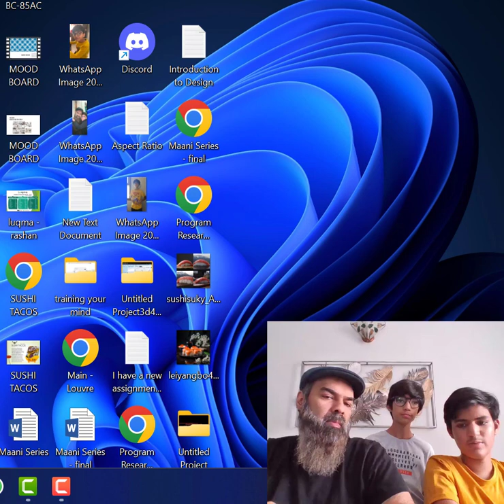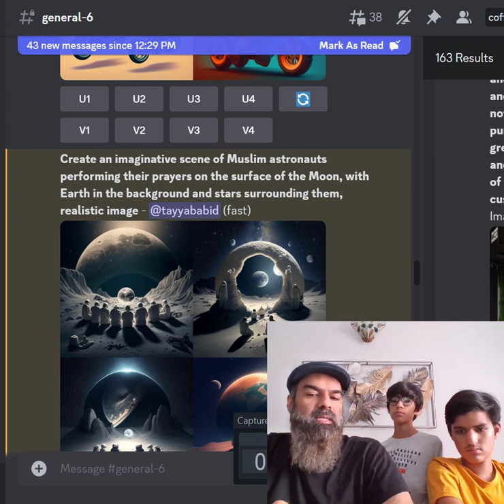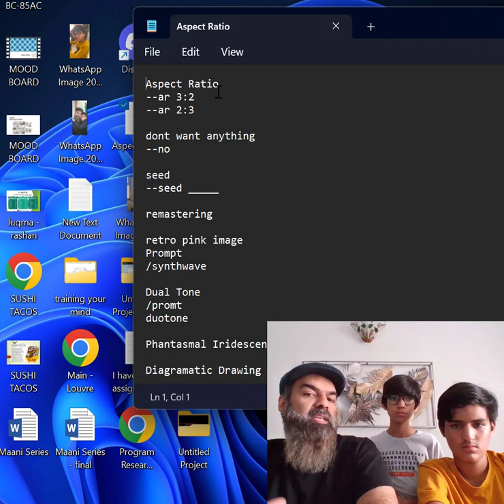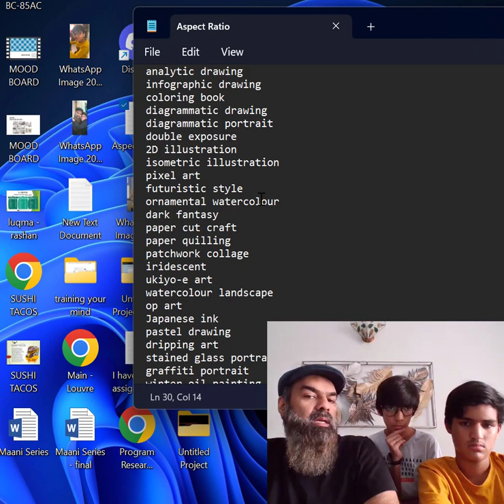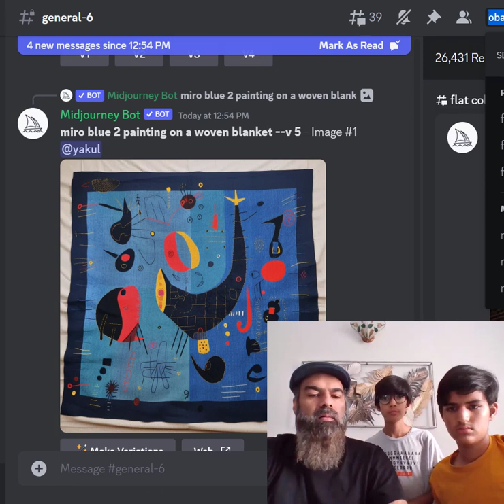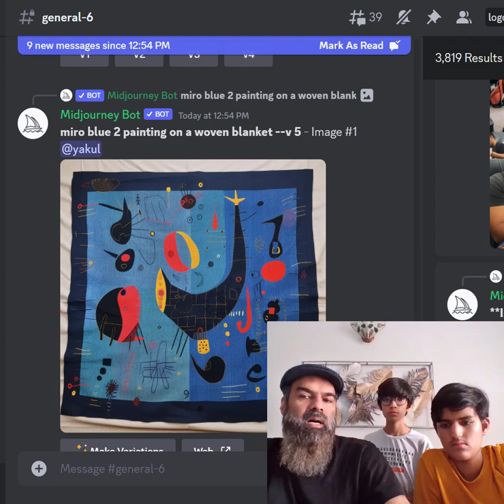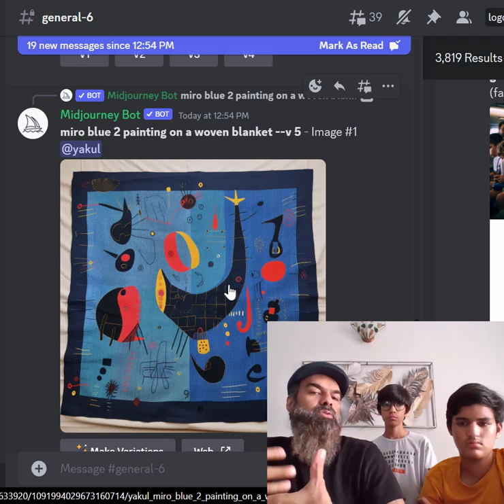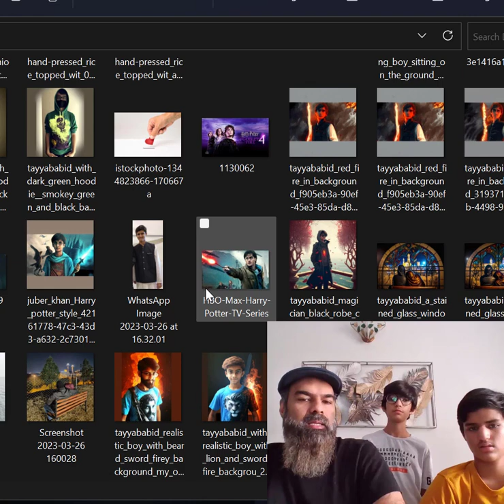Exploring the Pros and Cons of AI Image Generators